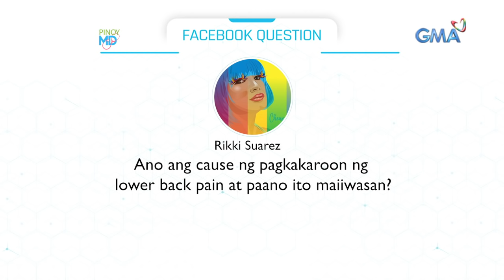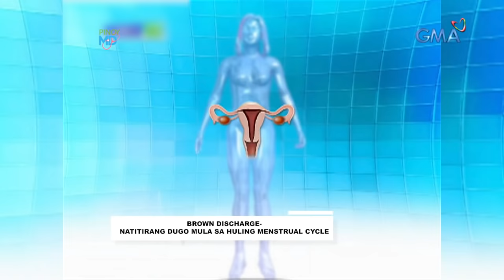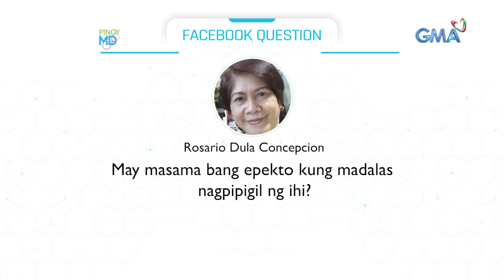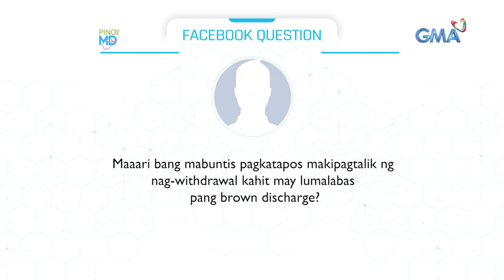Pinoy MD: Pag-iiba ng kulay ng menstruation, masama ba?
Aired (June 12, 2021): Dapat nga bang ikabahala ang pabago-bagong kulay ng dugo tuwing may menstruation ang isang babae? Alamin natin 'yan sa 'Pinoy MD'